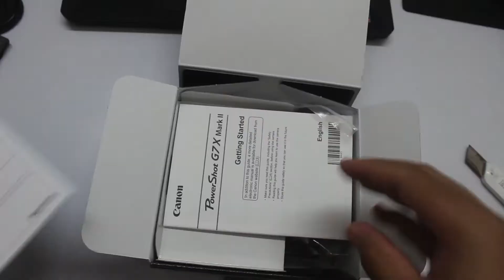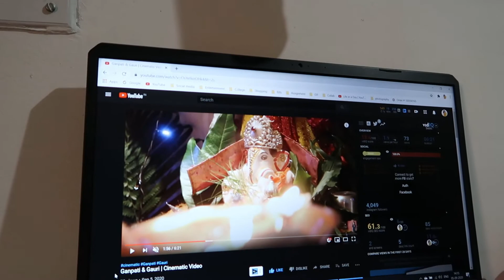Unboxing the Canon G7X Mark ii + Surprising her! | Vlog #2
Sorry for the Out of focus footage at the start mom's still new with the DSLR :D
I finally upgraded my gear from the Canon 700D to a G7X Mark ii which was much needed honestly!!
After breaking a tripod i decided to get an upgrade and i'm extremely excited to see what the future holds for me
Due to an early delivery i was able to surprise Aarati and it was epiccc check her out she makes amazing videos!